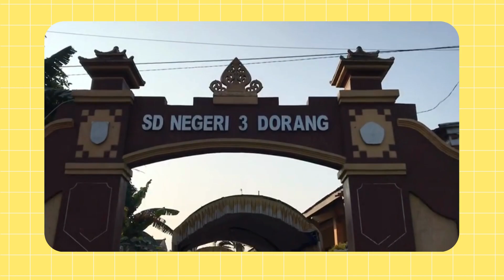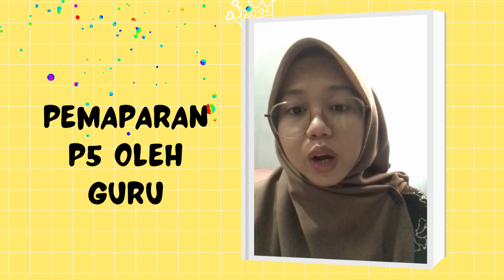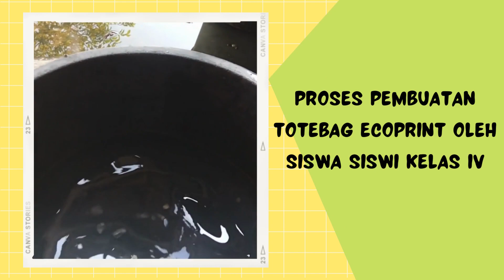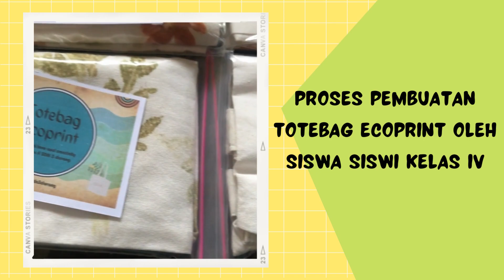Best Practice IKM dan Ekspansi 2023 SD NEGERI 3 DORANG